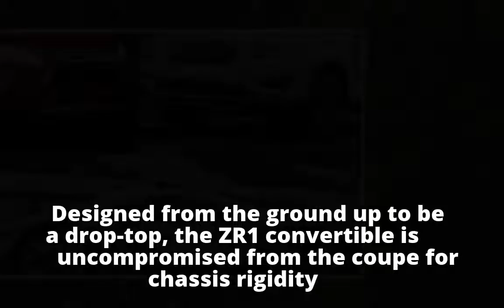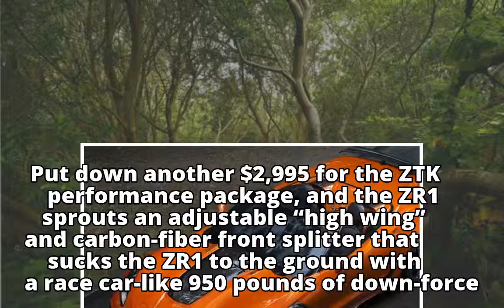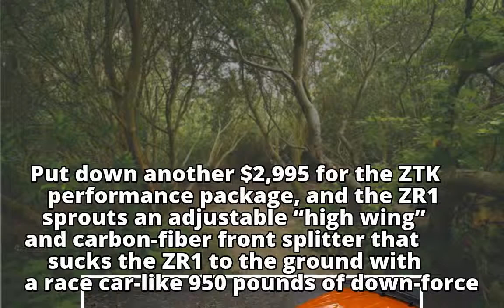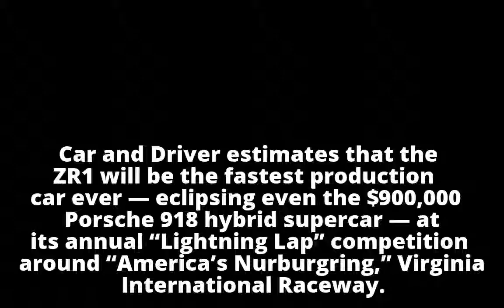LA Show: Super ’Vette ZR1 goes topless